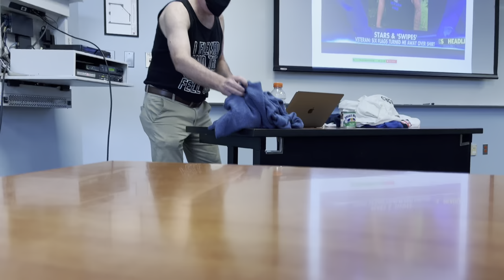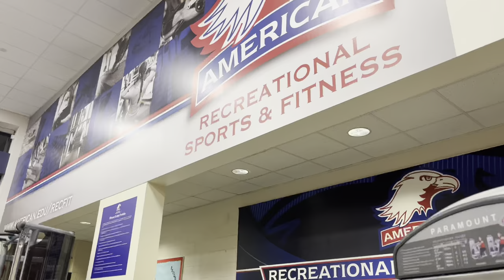DAY IN THE LIFE OF AN AMERICAN UNIVERSITY FRESHMAN